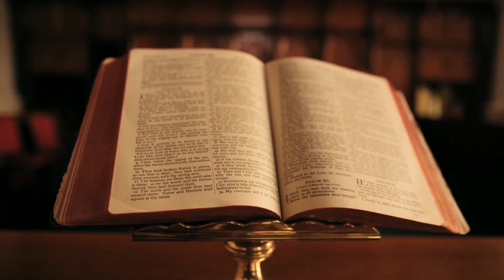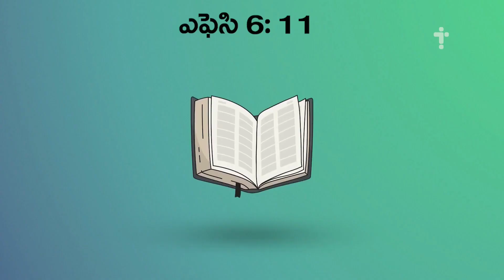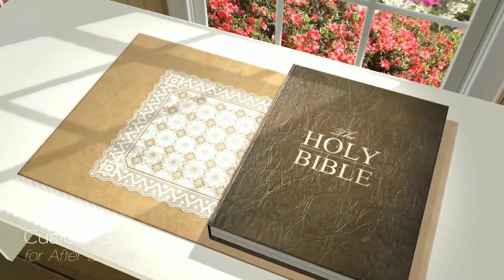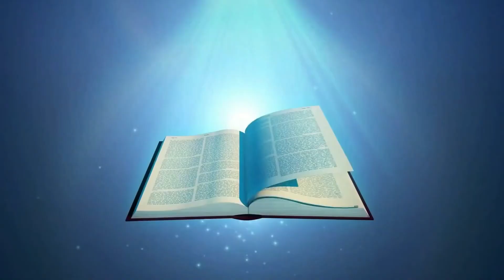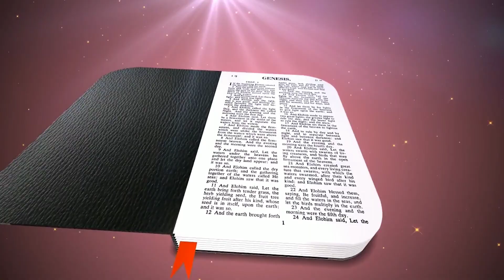"దేవుని వాక్యమే ఆత్మ ఖడ్గం" అనే సరికొత్త టైటిల్ సాంగ్ 2021 | Bro. Issack Kota | Bro. Vijay Samson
Album : దేవుని వాక్యమే ఆత్మ ఖడ్గం
Song : ఆత్మ ఖడ్గం
lyrics & Tune & Producer : Bro. Issack Kota
Singer & Tune : Bro. Vijay Samson